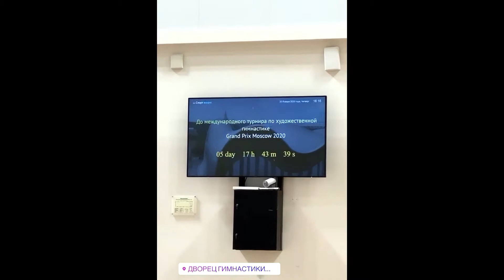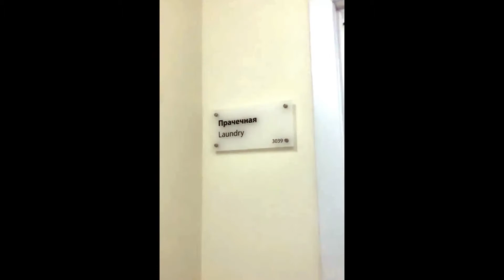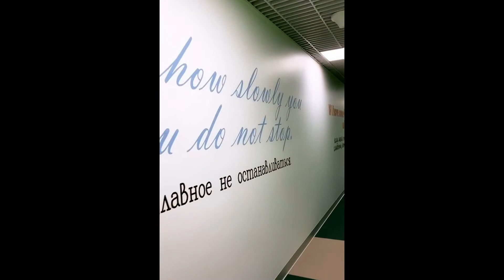31 01 20 Художественная гимнастика Сборная Узбекистана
Сборная Узбекистана по художественной гимнастике с Екатериной Пирожковой